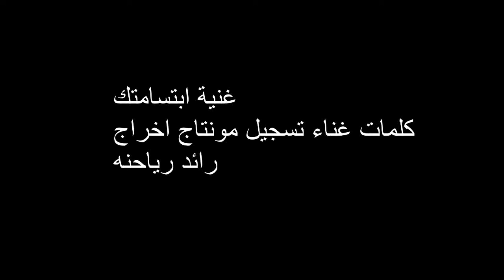غنية ابتسامتك كلمات غناء تسجيل مونتاج اخراج رائد رياحنه